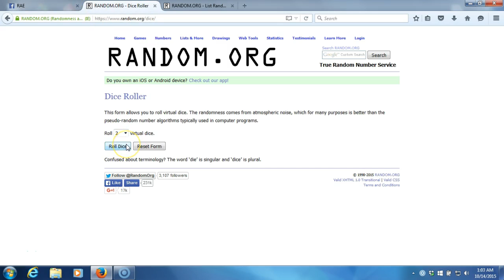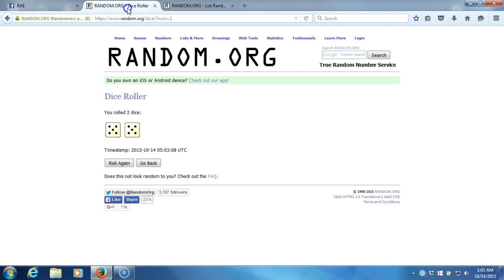ZAC P'S WINGDING